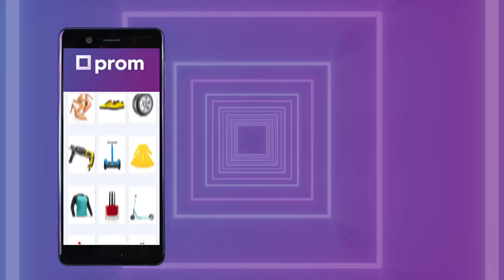Украинская реклама Prom, Виктор Павлик, 2021